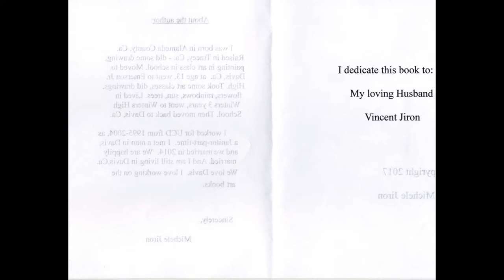2nd Edition of A Low rider Artbook - by Michele Jiron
The Tops in Low rider Art.